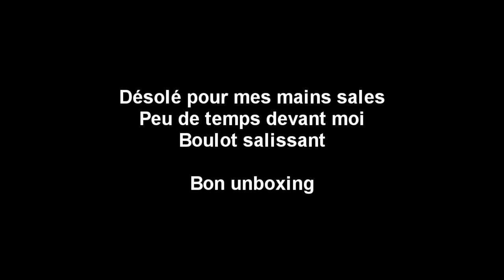Unboxing (FR) : Xiaomi RedMi Note Pro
Notre chaîne Youtube de gameplay !